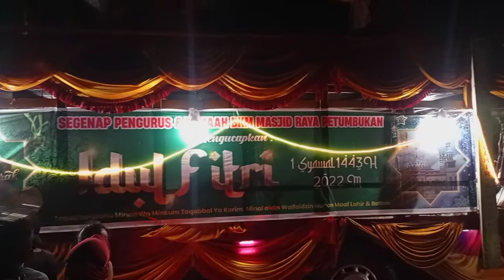PAWAI AKBAR IDUL FITRI 2022